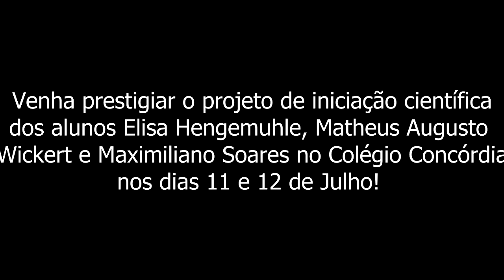Trailer O Porte de Armas no Brasil, Elisa Hengemuhle, Matheus Augusto Wickert e Maximiliano Soares.